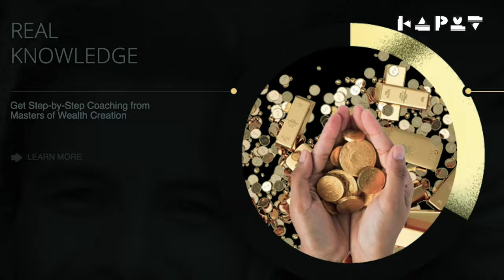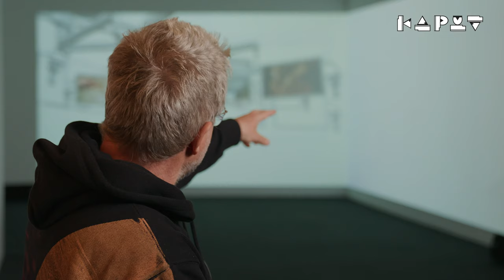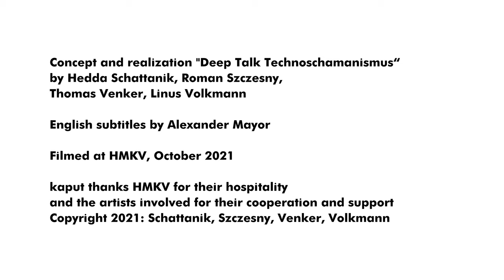Deep Talk Technoschamanismus II. knowbotiq @HMKV Dortmund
The exhibition "Technoschamanism" can be seen until March 6 at the Hartware Medienkunstverein in Dortmund (HMKV). It shows the works of twelve artists who intensively deal with neo-shamanistic practices.
In a three-part video editorial series, Kaput approaches the topic in conversations with the director of the HMKV Inke Arns, who also curated the exhibition, the Dortmund artist duo Jana Kerima Stolzer & Lex Rütten, and the Swiss artist duo knowbotiq.
In this clip we present the second episode with knowbotiq feat. Inke Arns.

Concept and realization "Deep Talk Technoschamanismus“ by Hedda Schattanik, Roman Szczesny, Thomas Venker, Linus Volkmann. English subtitles by Alexander Mayor. Filmed at Hartware MedienKunstVerein in Dortmund, September 2021.
Kaput thanks Inke Arns, Mathias Meis and the crew of HMKV for their hospitality and also the artists for sharing their visions with us.